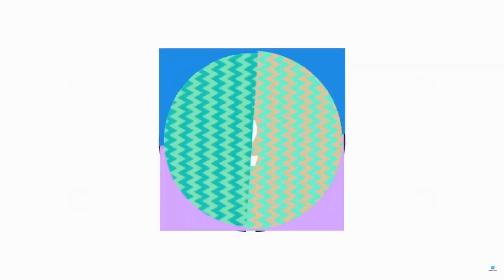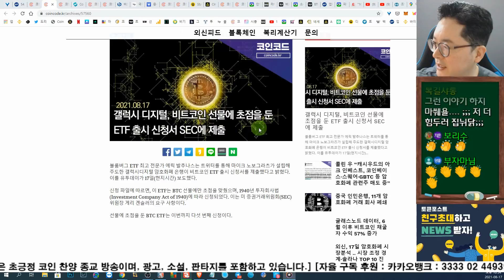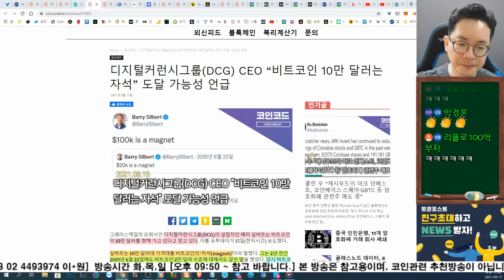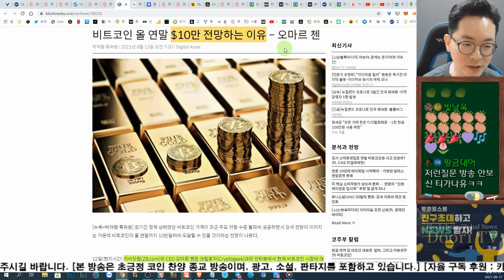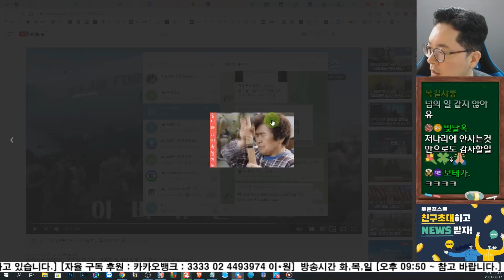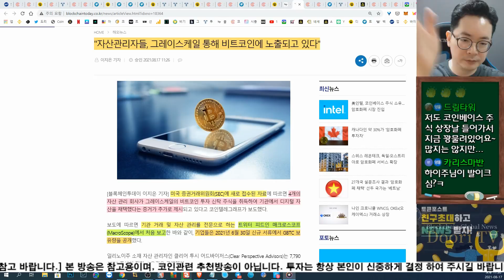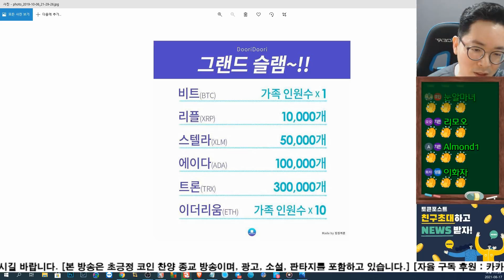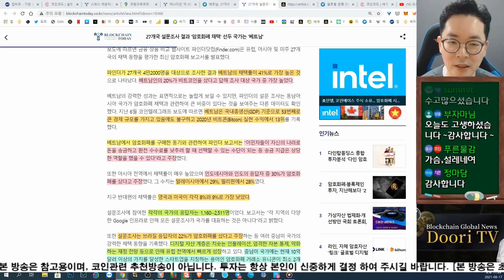떡상 판때기 정부관리 이제는 불가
[바이낸스 20% 수수료 할인]
Code : EHTELKPC

매주 화, 목, 일 저녁 9:50분  라이브 방송 합니다.
유튜브 검색 : "도리도리"

저의 채널은 "도리도리" 와 "도리TV" 두가지 입니다. 라이브 방송은 도리도리에서
하고 있습니다. 맴버십도 "도리도리" 채널에서 가입 가능 하십니다.

***추천 거래소 정리 "후오비, 나노엑스, 바이낸스

닉네임 꼬옥 남겨주세요. ^^

**하드월렛 나노에스 구매 링크**

**바이낸스 가입**
기본레퍼럴 : 11889815

후오비 코리아
3qj34 추천 코드

비트 포렉스
1967130

News: DooriNews.com
An analysis of domestic and overseas pension funds and the national pension.